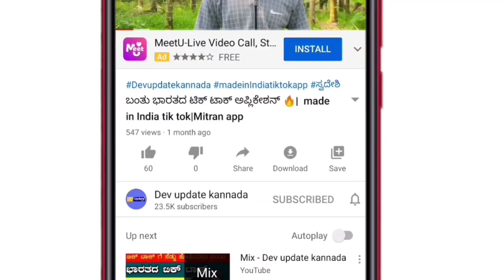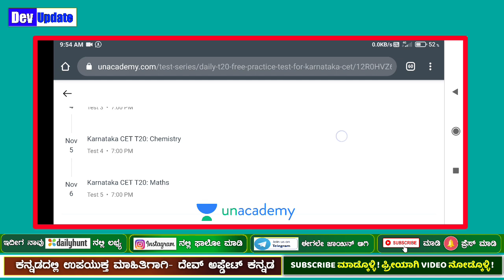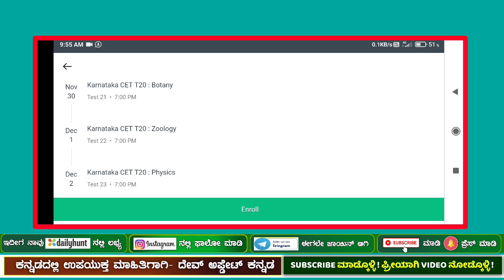Karnataka education updates | SSLC exam update today | syllabus reduced in SSLC 60%or40%?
Crack KCET 2021 with Unacademy!
✅For Unacademy subscription, click here NOW Use Special Code:DEVUPDATE

✅For all the new learners of Unacademy, use the code "DEVUPDATE" to get the subscription for 1 month at Rs.2250/- to get access to the premium content. Limited Period offer,

Devupdatekannada